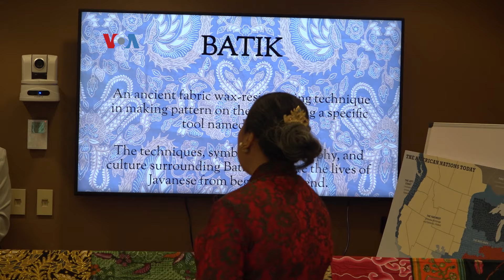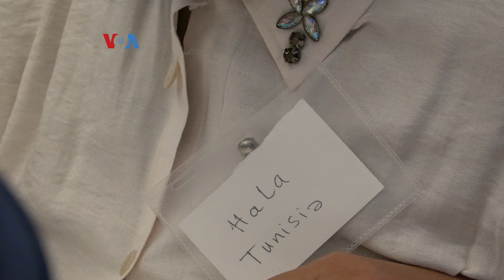Peringati Hari Batik, Istri-Istri Perwira Militer dari Berbagai Negara Belajar Membatik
Dalam rangka hari Batik Nasional tanggal 2 Oktober, warisan budaya Indonesia ini menjadi suatu hal baru dan spesial saat dipresentasikan pada lokakarya Learn the Art of Batik, yang dihadiri oleh warga internasional di Washington DC.